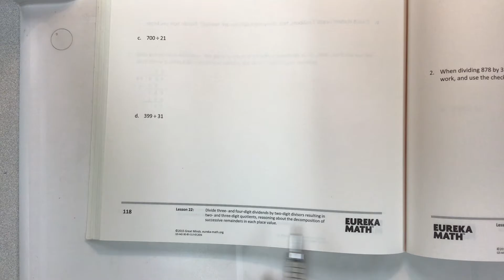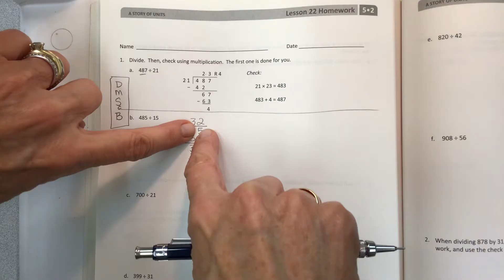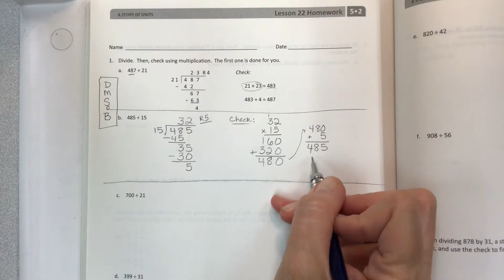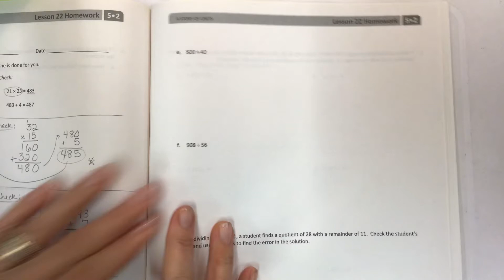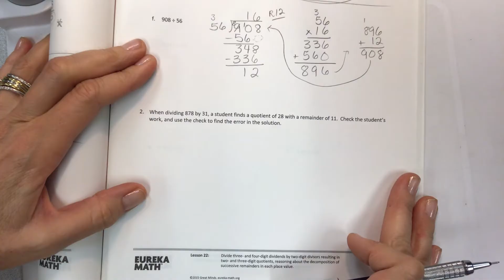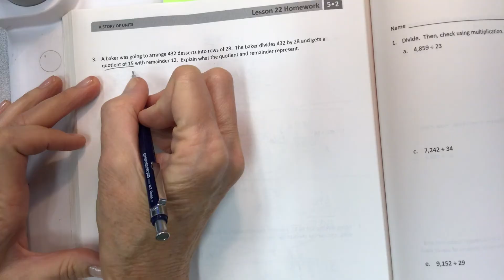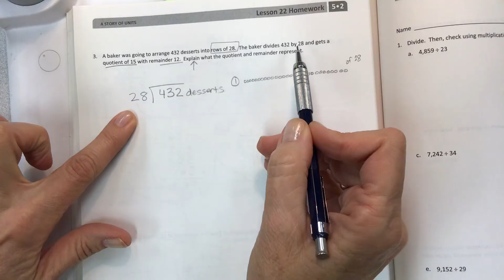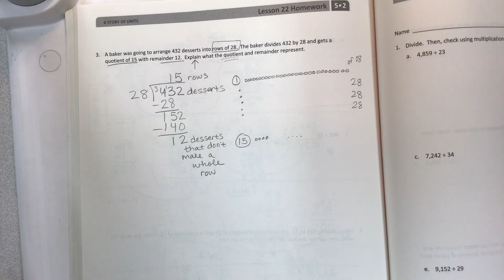Eureka math grade 5 module 2 lesson 22 homework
Divide three and four digit dividends by two digit divisors resulting in two and three digit quotients, reasoning about the decomposition of successive remainders in each place value, help students, help teachers, help parents